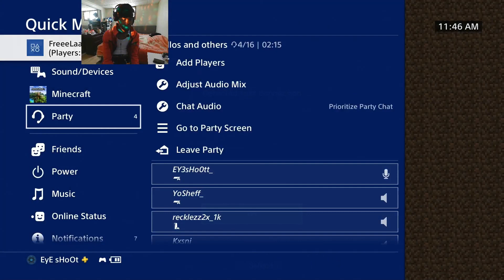Minecraft with gang funny!!!!!